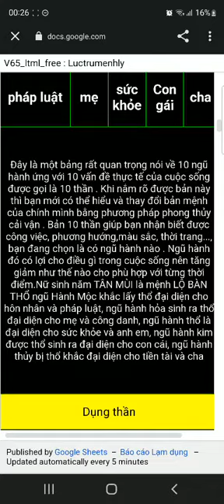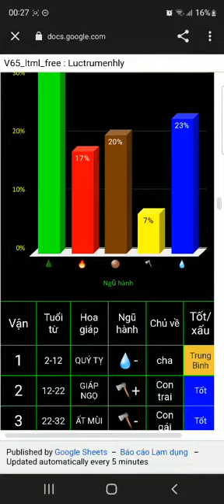Nguyễn Thúy Hồng 2 11 2022